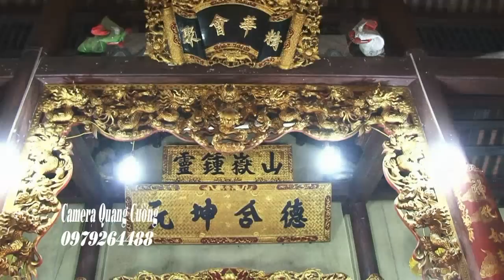hầu bóng hay nhất 2016 hotboy 5 tuổi chau van singing so much copper ball Vietnam national identity